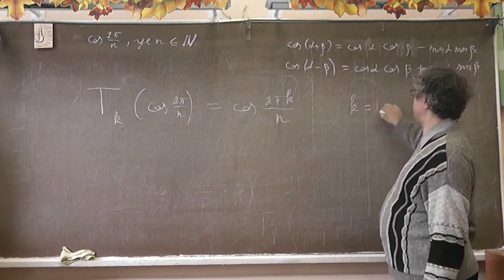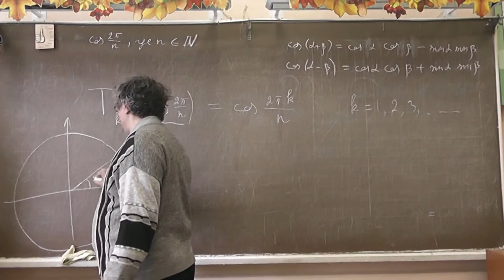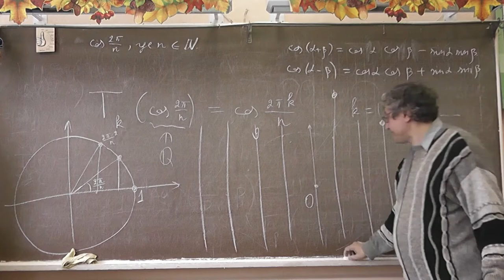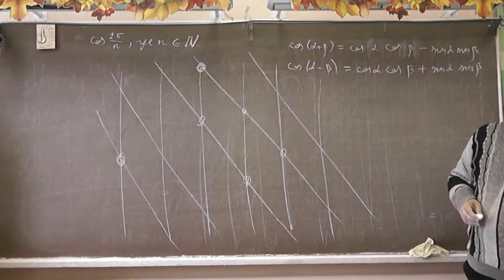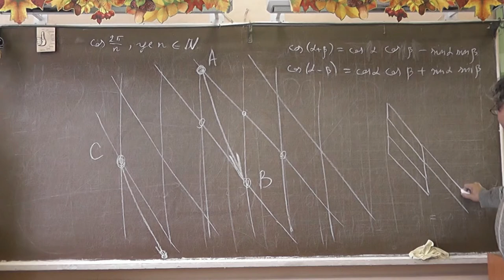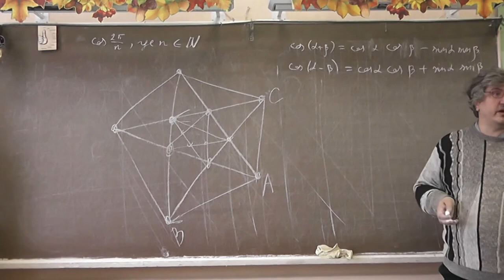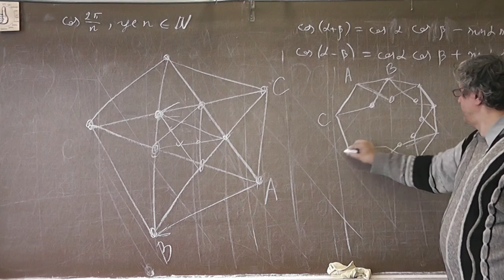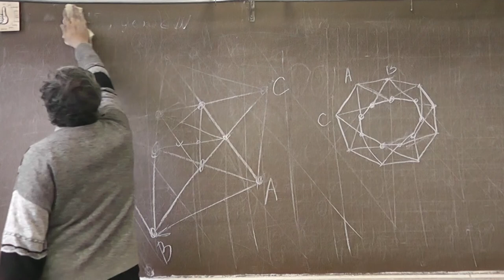4 Правильные многоугольники на решётках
Четвёртая часть урока о многочленах Чебышёва.